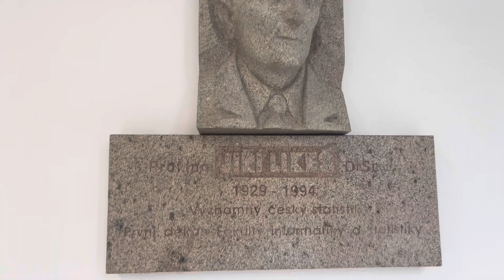Kde je Likešova aula